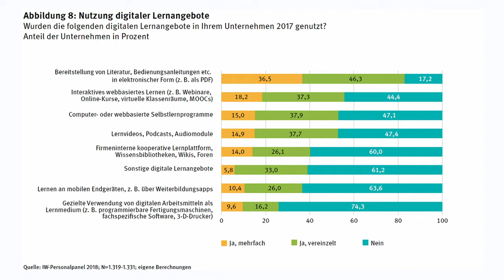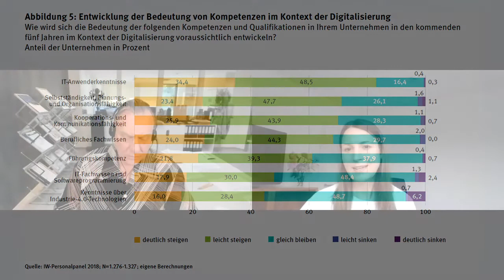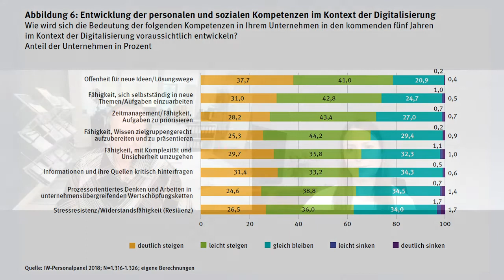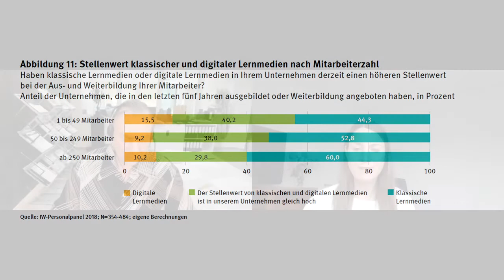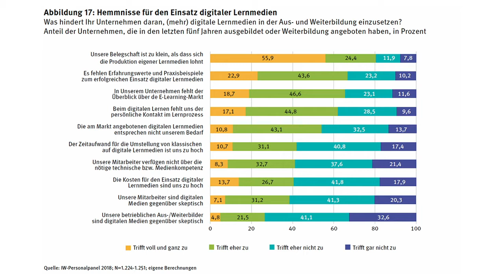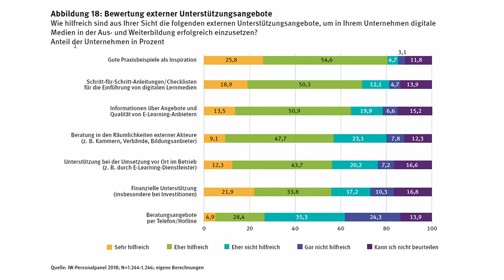🎙️SUMMITpodcast Vol. 7: "eLearning-Einsatz in KMU" mit Dr. Regina Flake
In der Video- & Audio-Podcast-Reihe „Wissenschaft trifft Praxis“ stellen wir in einen 30 min Dialogformat über zwanzig am eLearning SUMMIT 2020 beteiligte Wissenschaftler vor. Jede Podcast Folge hat ein thematisches Epizentrum zum wissenschaftlichen Erkenntnisstand für den Einsatz von digitaler Weiterbildung in betrieblichen und beruflichen Lernsettings.

In dieser Folge untersucht der Publizist Frank Siepmann mit der Wissenschaftlerin Dr. Regina Flake die Fragen: Wie sieht eLearning in klein- und mittelständischen Unternehmen aus - wieviel wird investiert? Wie nutzen KMUs eLearning und wie weit ist die Nutzung dort verbreitet?
Frau Flake berichtet von den Studienergebnissen, die Ihre jüngste Studie ergeben hat und klärt die Frage: Welche internen Maßnahmen zur Weiterbildungsplanung in diesen Unternehmen zur Zeit ergriffen werden.

Darüberhinaus werden aber auch praxisrelevante Fragen beantwortet:

Welchen Kompetenzen wird größere Bedeutung für die Zukunft zugemessen?  Wie wird der Stellenwert der klassischen gegenüber der digitalen Lernmedien in den KMUs in Ihrer Studie bewertet?

Diese und weitere Fragen erwarten Sie in diesem spannenden Video-Podcast direkt aus dem Herzen der eLearning-Forschung in KMU in Deutschland.

Für weitere Informationen zu eLearning und agilem Lernen in betrieblichen Lernsettings folgen Sie uns auf Twitter: @eLearningSUMMIT

Sie können uns auch ein Like auf Facebook geben: @eLearning-JournalDE

Für unsere Fachleute: Sie finden uns auch auf LinkedIn und Xing!

AKTIV WERDEN

Sie denken, Sie können es genauso gut - vielleicht sogar besser? Überzeugen Sie uns: Bewerben Sie sich als Autor!

📧Sie eine schriftliche Nachrichtensammlung zum Thema eLearning in Unternehmen bevorzugen? Sie können unseren Newsletter gleich hier erhalten